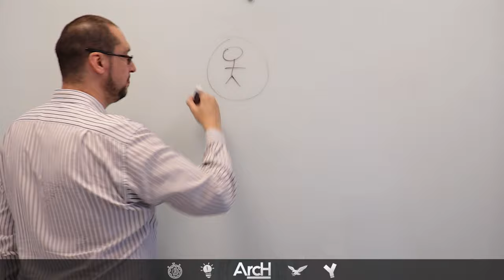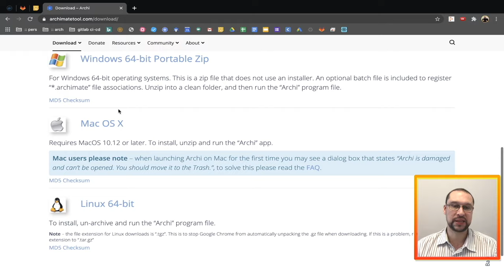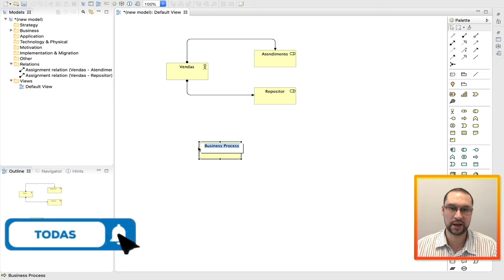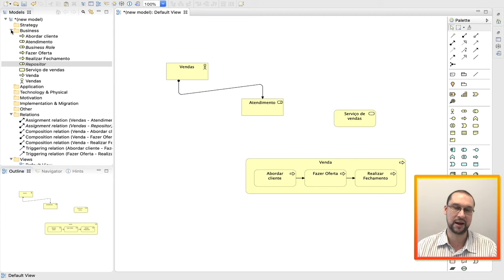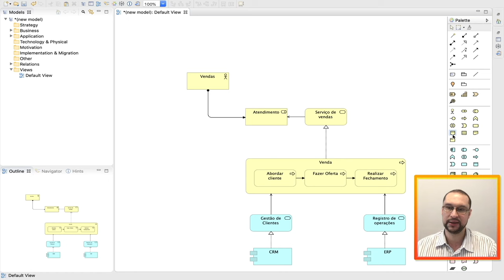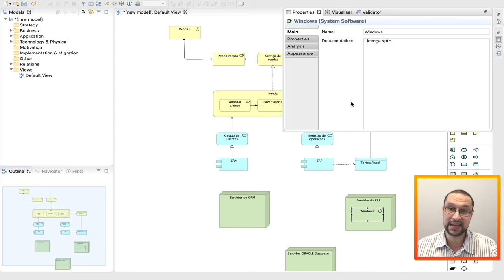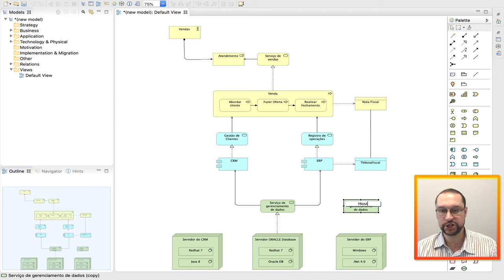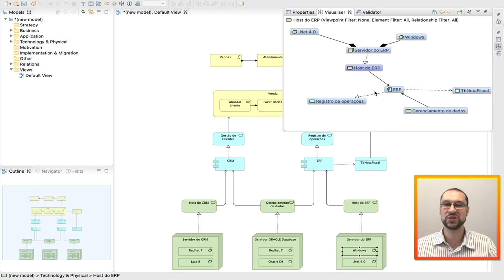ENTERPRISE ARCHITECTURE: Entenda de forma fácil, didática e na prática | TOGAF | ARCHIMATE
No vídeo de hoje vamos explicar de forma fácil, didática e objetiva com um breve exemplo prático envolvendo os principais e mais utilizados elementos do ArchiMate, o conceito mais importante e o mindset geral por trás de Enterprise Architect ou em português Arquitetura Corporativa.

software architecture
solution architect
arquitetura de solucoes
arquitetura de soluções
enterprise architect
enterprise architecture
arquitetura corporativa